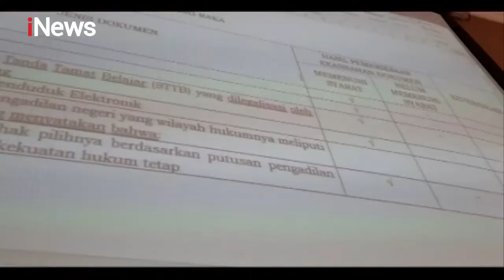Jelang Pilkada, KPU Surakarta Sampaikan Hanya Berkas Pasangan Gibran yang Lengkap - iNews Sore 15/09